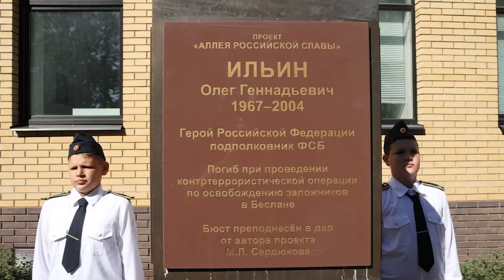В школе №19 в Медвежьих Озерах прошла траурная линейка «20 лет со дня трагедии в Бесланской школе №1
Участники – ученики, педагоги, гости – почтили погибших минутой молчания и возложили цветы к памятнику Олегу Ильину, в честь которого в 2022 году была названа школа